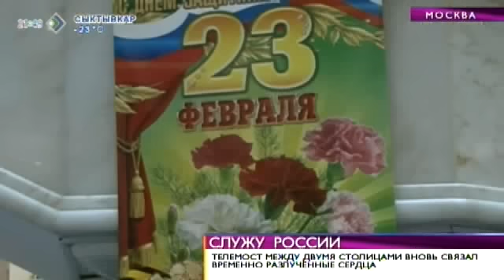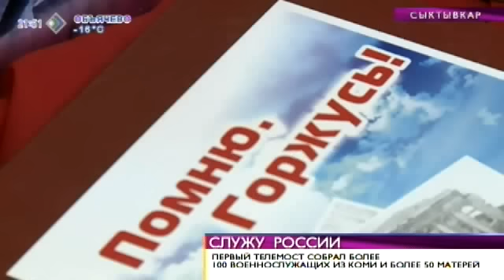Время новостей. Военнослужащие смогли пообщаться с родными и близкими по видеосвязи. 20 февраля 2014